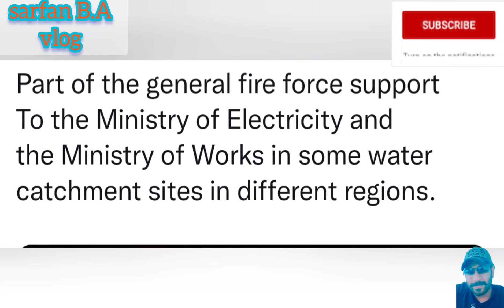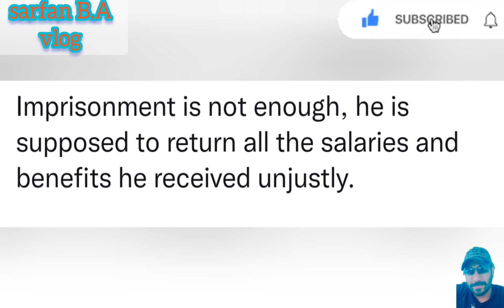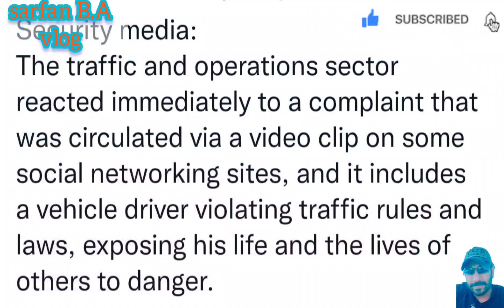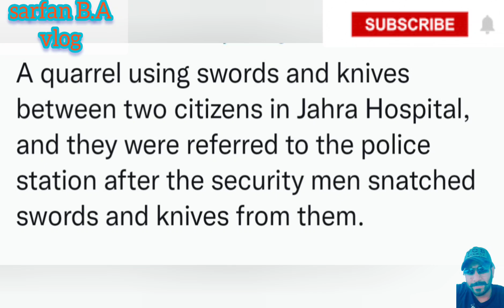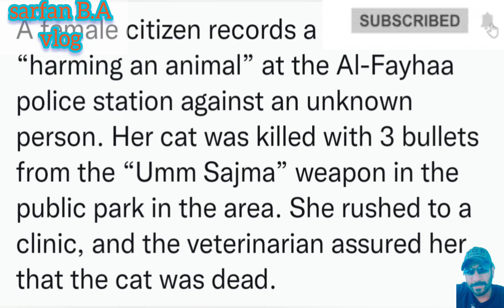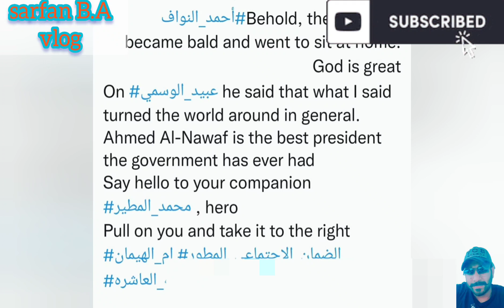🇰🇼😍😭குவைத்தில் இன்று நல்ல தகவல்👍 கெட்ட தகவல்👎sarfanbavlog